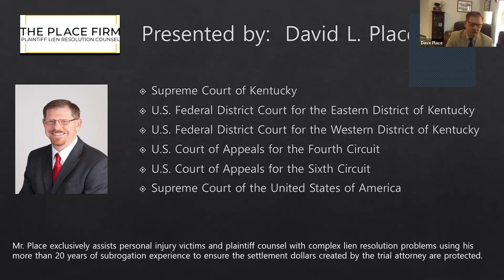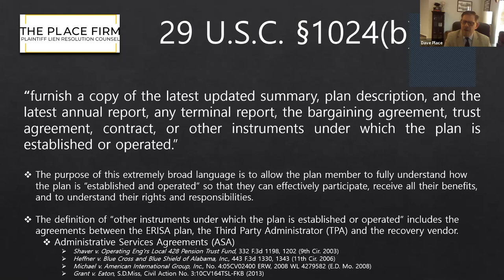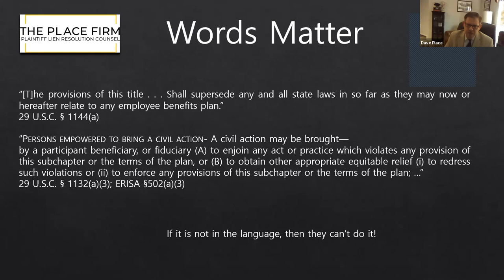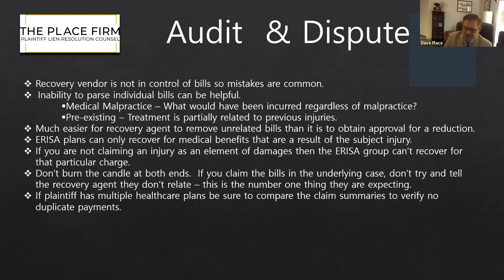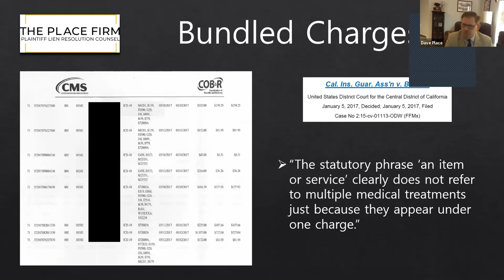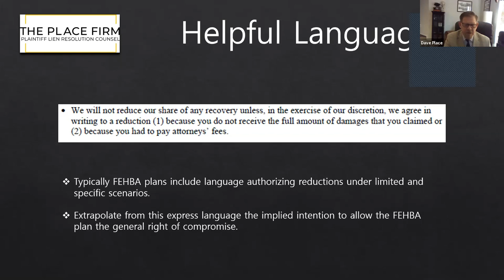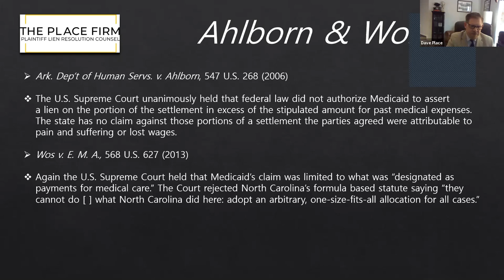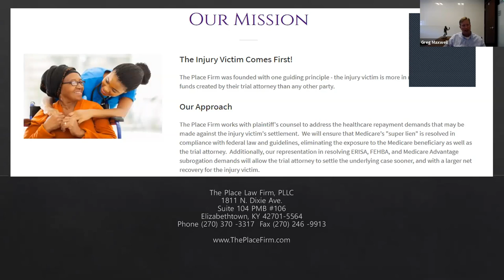Lien Resolution — Best Practices & Pitfalls to Avoid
On this webinar, Dave Place and Greg Maxwell discuss troubling lien resolution issues on your existing cases and share ideas to implement "best practices" to avoid those issues in the future.

Dave and Greg discussed ERISA, FEHBA, and Medicare liens, as well as tools you can easily employ to limit your personal liability and increase the plaintiff's net recovery. Make sure to watch!

If you have any questions about this video, please call Greg Maxwell at , email Greg at , or book a free 15-minute phone call with Greg

Join the Personal Injury Attorney Facebook Group

Join our Facebook group to connect with attorneys nationwide and learn how to grow, improve, and streamline your practice.

To read our latest articles and see our latest settlement-related content, visit the Amicus Settlement Planners blog